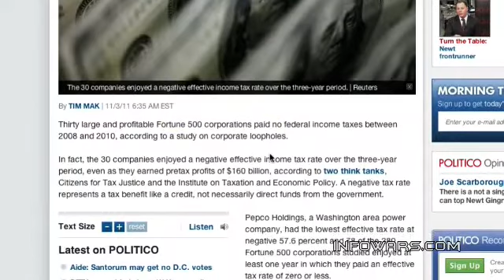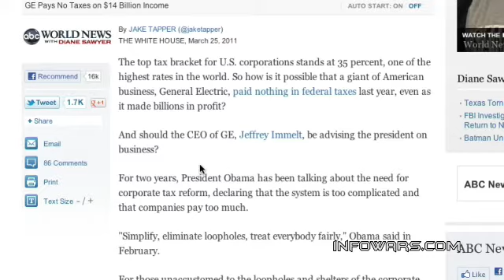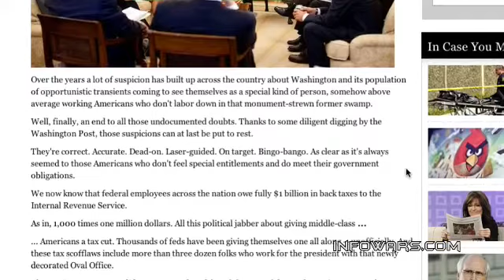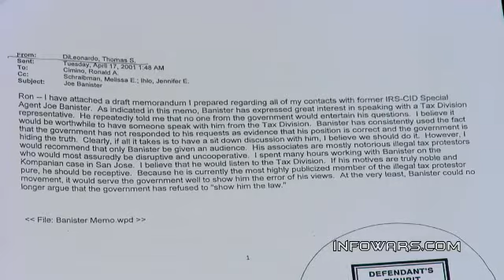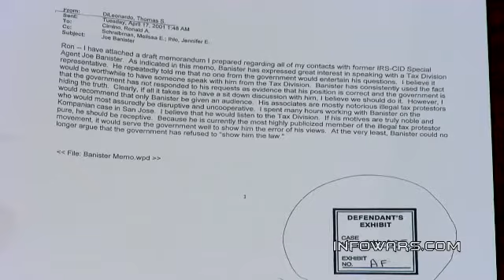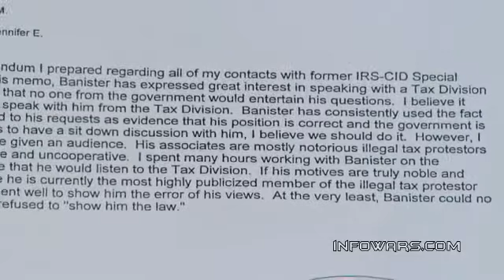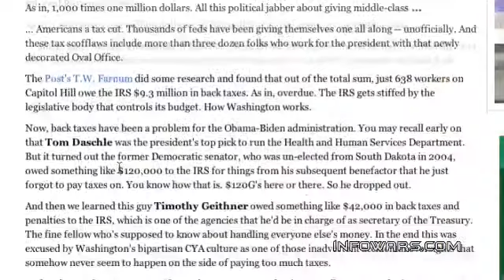2012-04-03 INFOWARS Nightly News Alex Jones PRISONPLANET TV.05